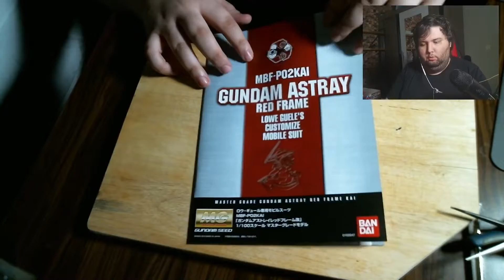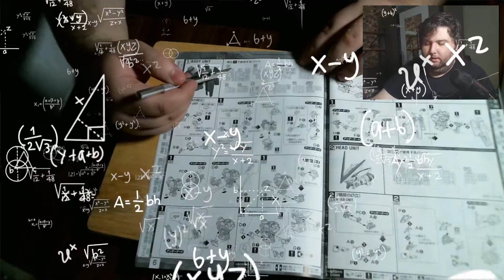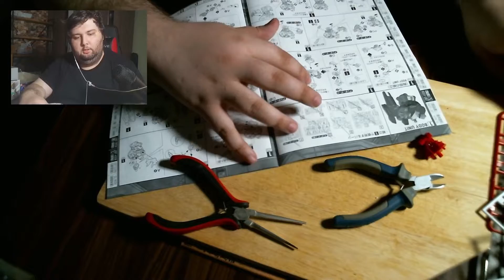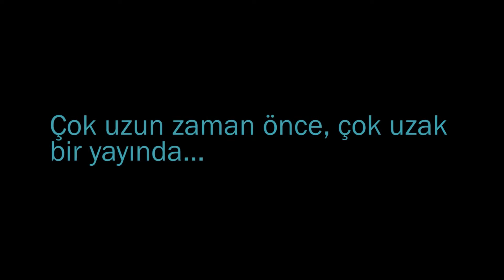GUNDAM!!! (ROBOT KİT YAPIMI VE MESLEK LİSESİNDE HAYATTA KALMA)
Ayrıcalıklardan yararlanmak için bu kanala katılın:
Edit: Avni Özsoy
Müzik
Title: The Epic Hero
Artist: Keys of Moon
Genre: Piano Cinematic